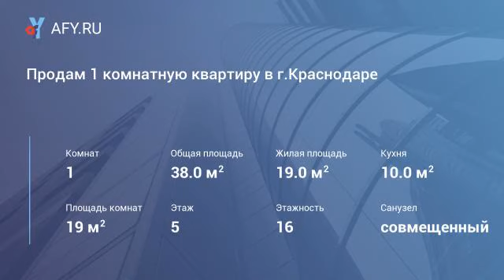Продам 1 комнатную квартиру в г.Краснодаре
Цена: 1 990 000 Руб.
1-комнатная квартира 38 кв.м. г. Краснодара.
Просторная, светлая однокомнатная квартира в панельном доме динамично развивающемся районе города Краснодара. ) на 5 этаже 16-ти этажного дома, ремонт от застройщика - оставляем всю имеющуюся мебель (кухонный гарнитур, холодильник, плита, стол и стулья - это в кухне; в зале - шкаф, пенал, комод, кресло, диван; стиральная машина)
 Ухоженный двор и подъезд. Детские площадки. Дом оборудован лифтом.
Социальная инфраструктура в шаговой доступности: гипермаркет «Магнит» (две минуты пешком), аптеки, парикмахерские, продуктовые магазины. Дополнительная информация по телефону!